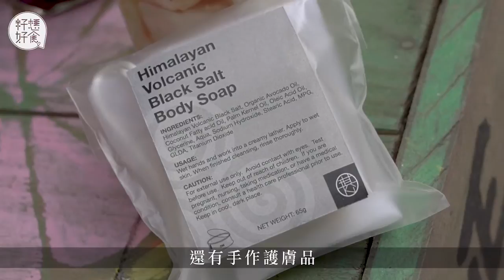【疑被政治打壓】全港最斜斜路點擺檔？ 西營盤40街坊檔主逼爆正街和你宵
正街是全香港最斜的街道，長440米，斜坡坡度達1：4，從高點走到低點，彷彿就要衝下坡；正街和香港仔大道（往蒲窩青少年中心）、義懷徑和樟樹灘路的斜度，並列全港之冠。更曾有講法，西營盤的老街坊在小時候會放塊紙皮在地上，由最高處滑落下。縱然斜，卻有班人，共四十多檔，會在今個星期六日（1月18及19日）在這全港最斜的街道舉辦年宵，是為山城年宵。以往港島區只得維園一個年宵市場，今年政府打壓乾貨區，反而迫使社區自己搞。惟食環署一直拖延申請，直至昨日（17日）才正式拒絕批出臨時娛樂牌，只解釋地政署不同意今次申請。活動被打壓，四十多個檔主就決定用各自擺檔的方式，如期逼滿正街。